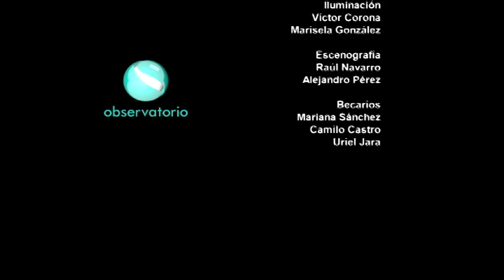OBSERVATORIO Niñez Migrante (Perspectiva 2)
Pedro Salazar en compañía de Dra. Leticia Calderón Chelius del Instituto Mora y Berenice Váldez, Coordinadora Políticas Públicas -IMUMI, analizan el tema de Niñez Migrante